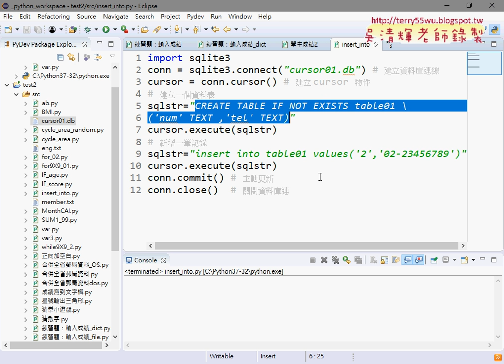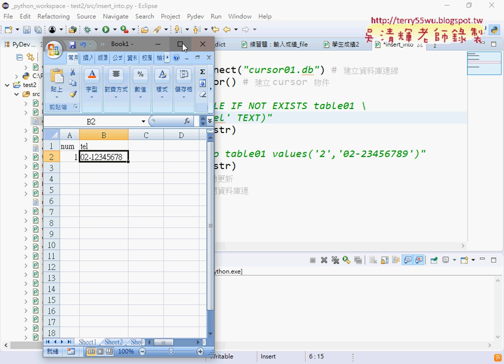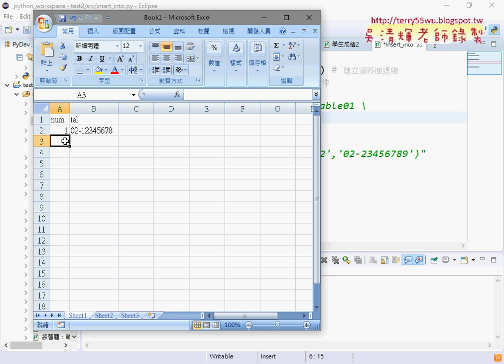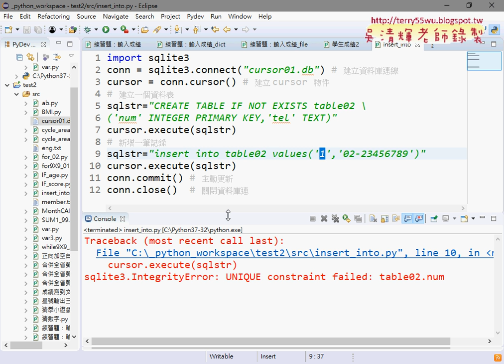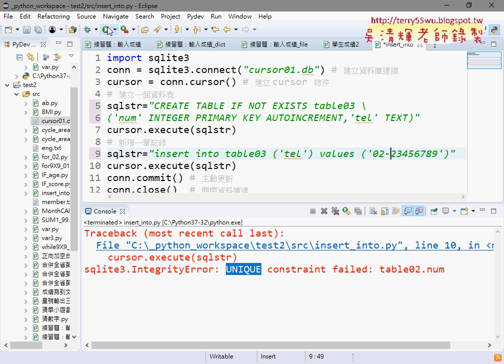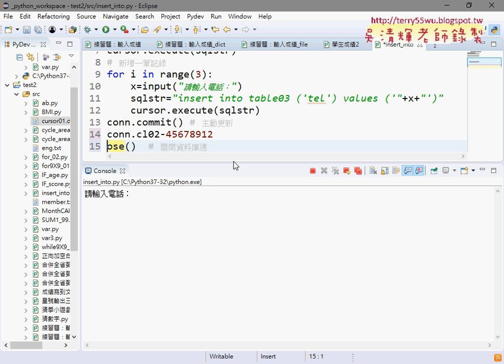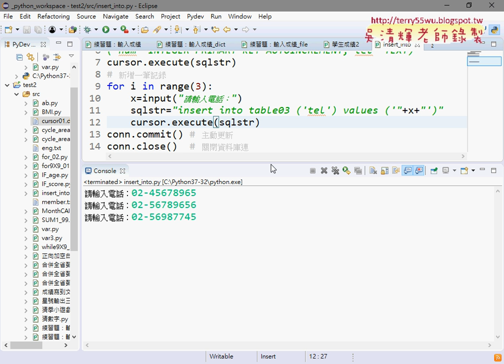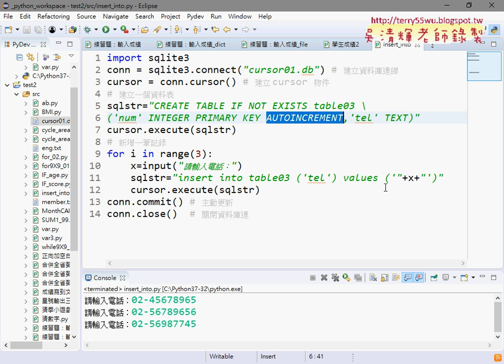02 新增資料與主鍵與自動增號